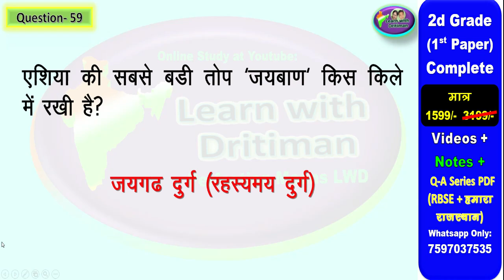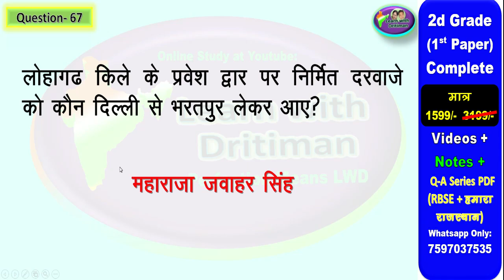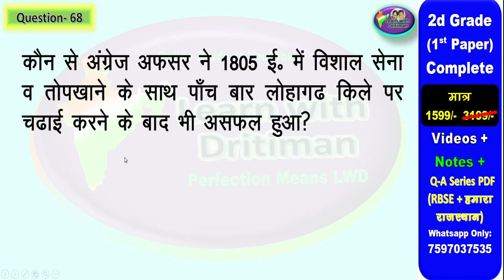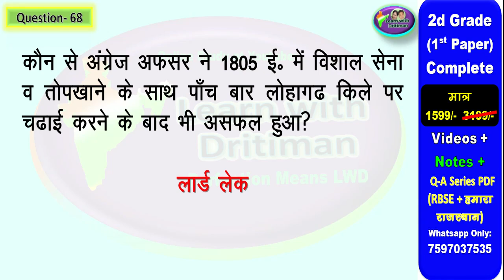class10/ ch-6/ p-4/ राजस्थानी के दुर्ग मंदिर हवेली/ REET/ 2nd grade/ art and culture/ anu jadoun